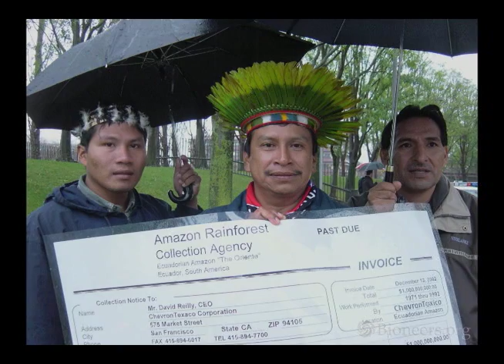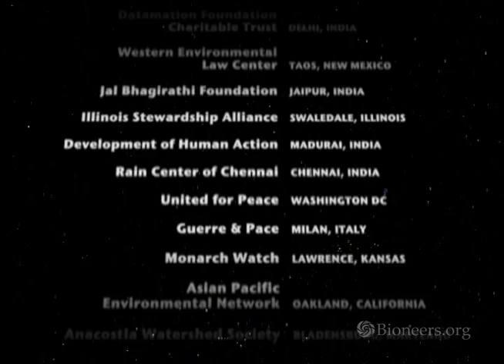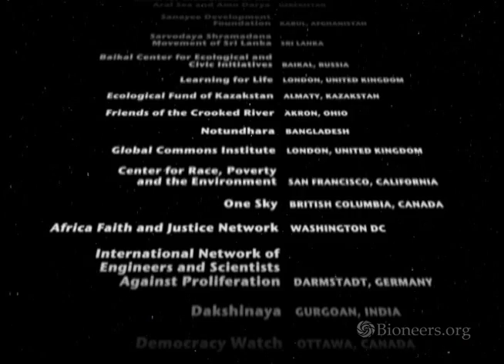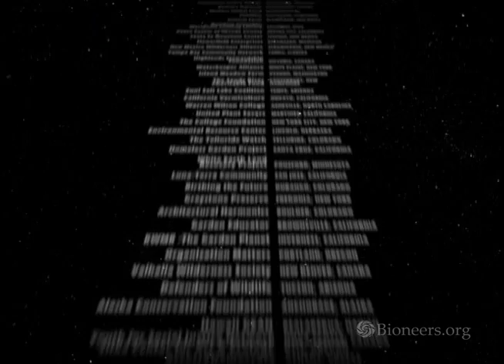Paul Hawken - The Other Superpower | Bioneers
In this gripping presentation, author and social entrepreneur Paul Hawken illuminates the premise of his subsequent bestselling book Blessed Unrest that the biggest movement in world history is developing under the radar screen largely through civil society. Reviewing the rich roots of today’s U.S. environmental movement, he observes that this new global movement is far more diverse. It is non-violent, grassroots, and has no central ideology. Its origins are in indigenous culture and the environmental and social justice movements. “Intertwining, morphing, enlarging, this movement does not seek power, but seeks to dismantle power.” Hawken closes to a standing ovation, acknowledging with deep emotion the many people who compose this movement.